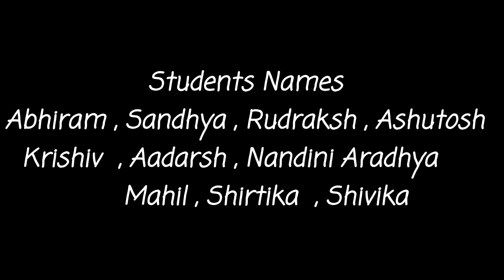Patriotic Fusion Mix Dance | Teri Mitti | Dangal | Vande Mataram |Choreographed By Ronit , Swati